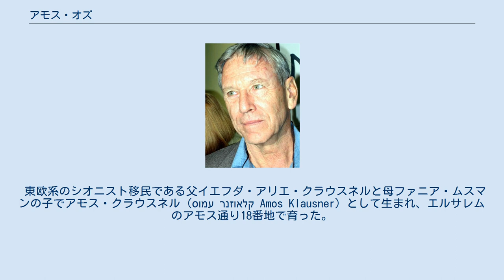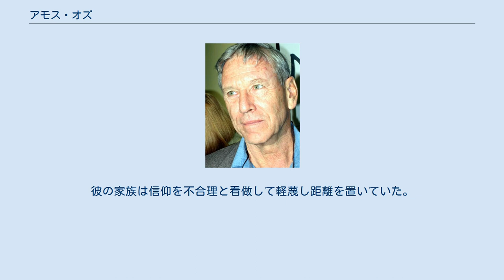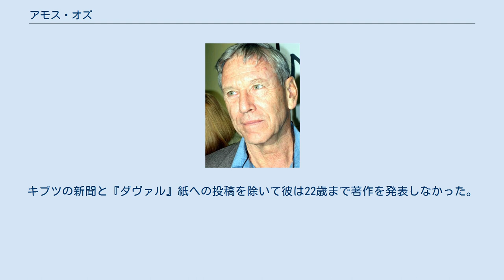アモス・オズ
アモス・オズ（עמוס עוז Amos Oz, 1939年5月4日 - 2018年12月28日）はイスラエルの作家・ジャーナリスト、ベングリオン大学文学部教授。
1967年からパレスチナ問題の2国家解決の主な提唱者の一人であった。
 東欧系のシオニスト移民である父イエフダ・アリエ・クラウスネルと母ファニア・ムスマンの子でアモス・クラウスネル (עמוס קלאוזנר Amos Klausner) として生まれ、エルサレムのアモス通り18番地で育った。
父はビリニュスで歴史と文学を学んでおり、エルサレムでも図書館員兼作家であった。
母方の祖父は当時ポーランド領東部であったリウネで工場を営んでいたが、1934年にハイファに移住していた。
クラウスネル家の多くは右派の修正主義シオニストであった。
大叔父のヨーゼフ・クラウスナーはハイム・ヴァイツマンに対抗するヘルトの大統領候補であり、ヘブライ大学のヘブライ文学会の会長であった。
彼の家族は信仰を不合理と看做して軽蔑し距離を置いていた。
他に労働運動からの支援を受けた社会主義的学校もあったが家族の政治的な価値観に反したため、彼はタハケモニの宗教的な学校で学んだ。
著名な詩人のゼルダ・ミシュコフスキも教師の一人であった。
中等教育はレハヴィアヘブライ高校に進んだ。
 彼が12歳の時、母が自殺し、彼は反動を起こした。
このことは後に自伝 "A Tale of Love and Darkness" に綴られた。
彼は労働シオニストになり、15歳でフルダキブツに加入した。
アモスはフルダイ家の養子となり（その長男は後のテルアビブ市長ロン・フルダイである）終日キブツで過ごした。
この時に彼はヘブライ語で力を意味するオズに姓を変えた。
「テルアビブはまだ自由ではなかった。キブツのみが自由だった。」と後に語っている。
しかしながら本人の語るところ彼は「労働者の災難であり…、キブツの冗談だった。」そして息子ダニエルの気管支喘息のためアラドに妻と移る1986年までキブツで過ごした。
ただし作家として成功するにつれキブツでの一般労働の時間は減少していった。
これは執筆収入から充分な対価がキブツに支払われたことで認められた。
彼は自身の言葉によれば「農場の枝になった」。
 大半のユダヤ系イスラエル人同様、彼は兵役でイスラエル国防軍に仕えた。
1950年代後半はキブツ由来のナハルに配属され、シリア国境地帯で偵察任務にあたった。
1967年の六日間戦争の折には、戦車部隊でシナイ半島に、1973年の第四次中東戦争時にはゴラン高原にいた。
ナハルの後オズはヘブライ大学で哲学と文学を学んだ。
キブツの新聞と『ダヴァル』紙への投稿を除いて彼は22歳まで著作を発表しなかった。
最初の作品集は1965年の "Where the Jackals Howl" であった。
 2018年12月28日、テルアビブにて癌のために死去、享年79歳。